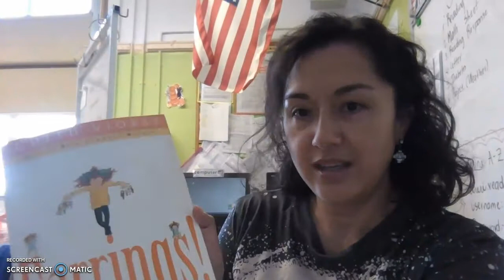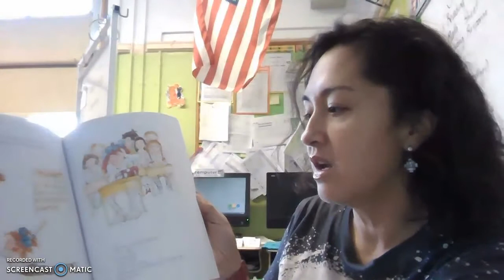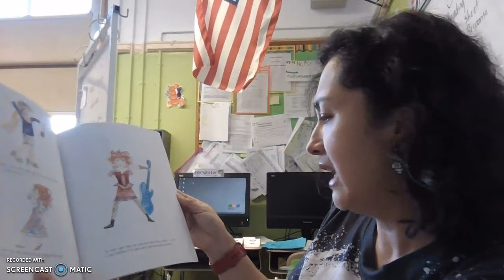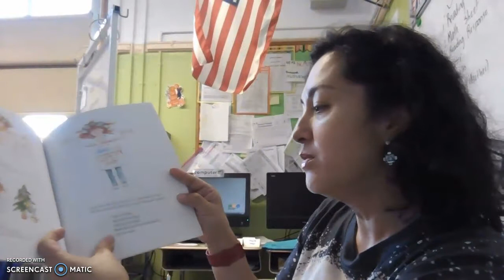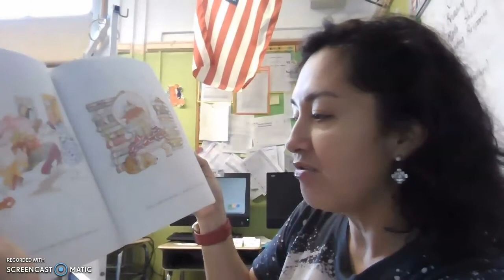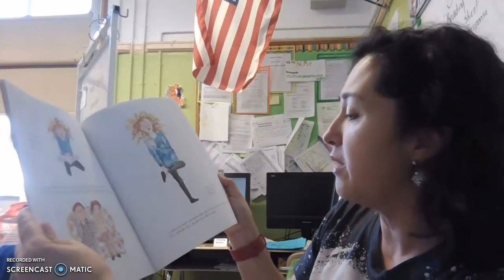Earrings! by Judith Viorst Read Aloud by Nina Acevedo